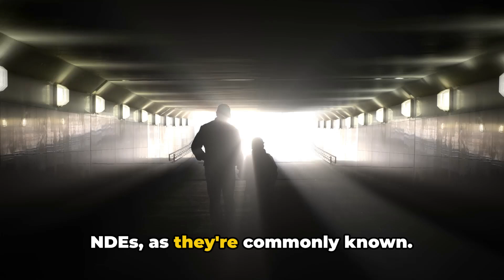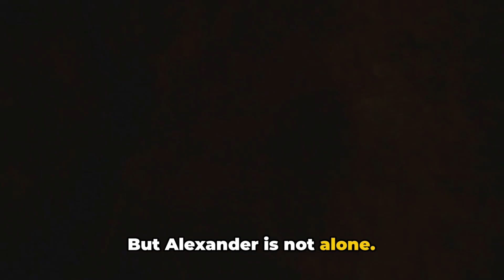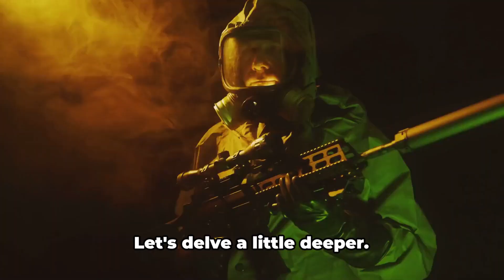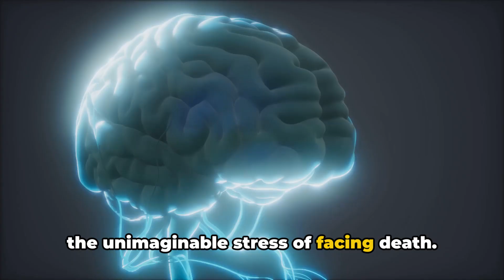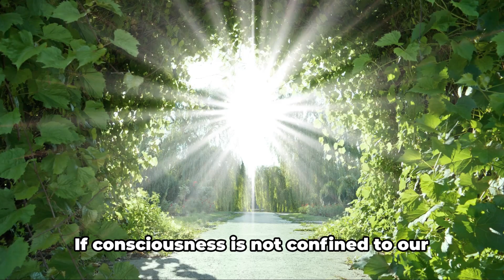Beyond Death | The Science of the Afterlife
In this video, we delve deep into the concept of the afterlife and the scientific theories that surround it 🤔🔬. Join us as we discuss the possibility of life beyond death and the mysteries that lie beyond the physical realm 👻🌐. From near-death experiences to quantum physics, we explore the evidence and research that suggests there may be more to our existence than meets the eye 🧐⚛. Whether you believe in an afterlife or not, this video will challenge your beliefs and open your mind to the possibilities that await us beyond death 💭☠️. Don't miss out on this thought-provoking discussion that will leave you questioning what lies beyond this life 🤯. Unlock the mysteries with us and embark on a journey to discover the science of the afterlife 🔑🚪.

OUTLINE:
00:00:00
Pondering the Unseen

00:00:57
Documented Near-Death Experiences

00:02:55
The Science Behind Near-Death Experiences

00:04:38
The Study of Near-Death Experiences